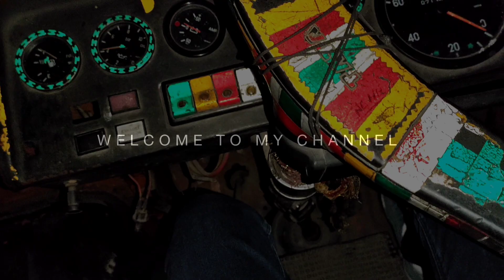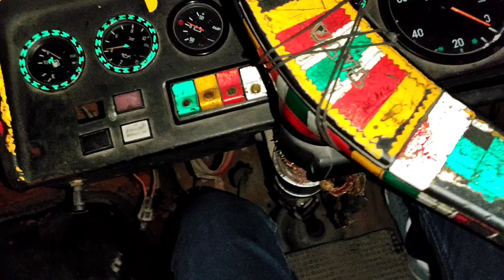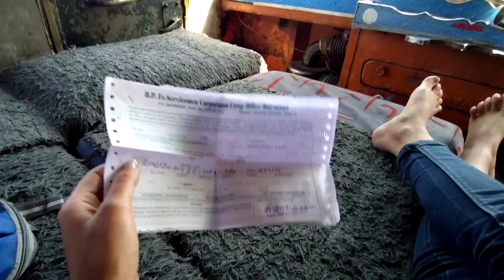4 AM Morning || My Truck life 🛣️🚚❤️